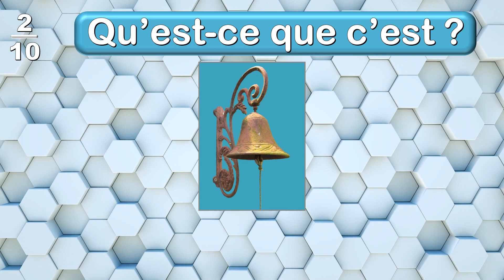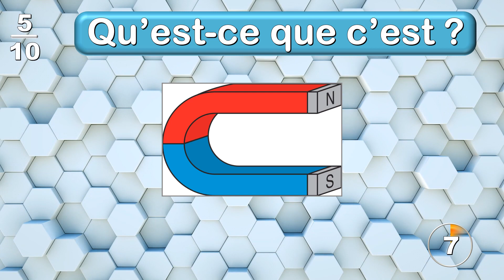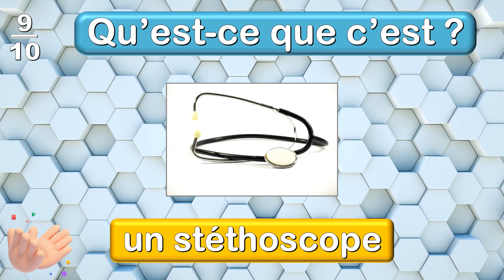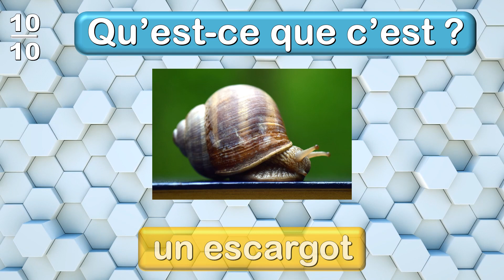Apprendre par les images | Vocabulaire Français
Cette vidéo vous propose une façon amusante pour enrichir votre vocabulaire français : l'apprentissage par les images. Serez vous capable de trouver le nom exacte des images proposés dans ce quiz. Apprendre le français en jouant avec les images est une très bonne démarche, elle permet de stimuler l'esprit et de bien mémoriser le vocabulaire.